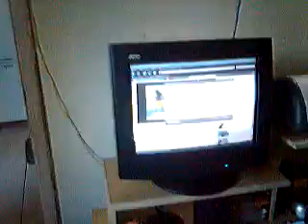Lambada brasileira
*  tecnico
    * joachim
    * low
    * porcão
    * sujo
    * nojento
    * limpando
    * salão
    * comendo
    * caca
    * coco
    * nariz
    * sujão
    * porcalhão
    * pigman
    * nojeira
    * nojera
    * nojo
    * alemanha
    * inglaterra
    * germany
    * england
    * 27
    * junho
    * 2010
    * meléca